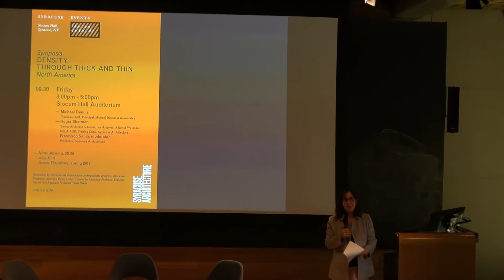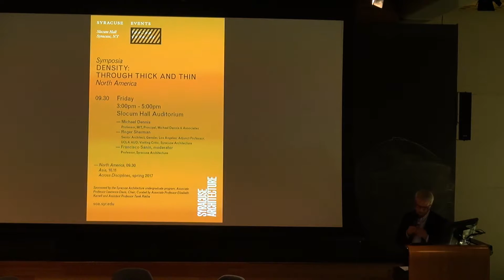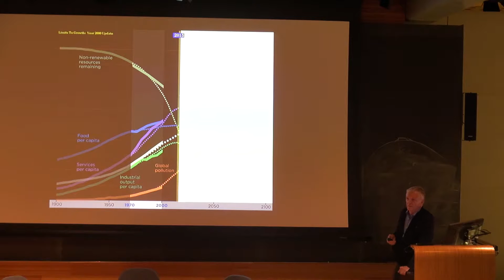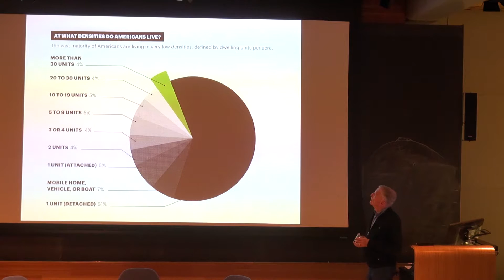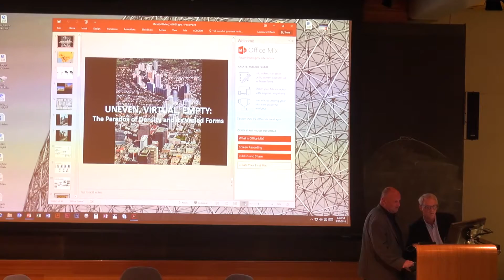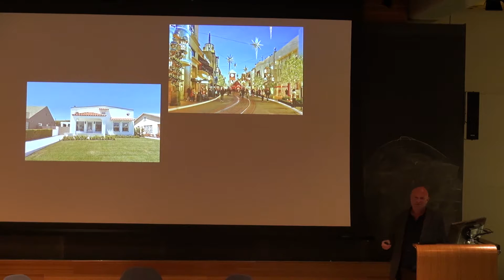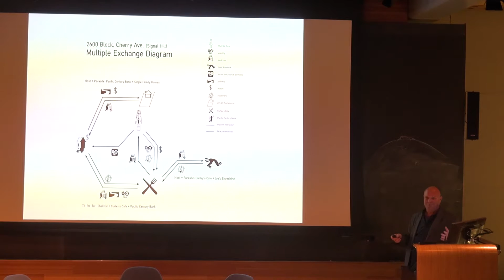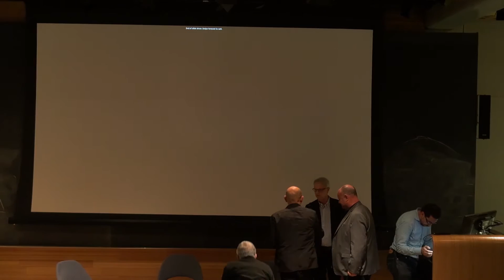Symposia: "Density: Through Thick and Thin, North America"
Presented September 30, 2016 in Slocum Hall.

The undergraduate program presents “Density: Through Thick and Thin,” a 3-part series of discussions on resurging issues about urban density in the 21st century.

As we face pressures of global population explosion, measurable and alarming ecological stress and related urbanization, as well as projected food and clean water shortages, the symposia offer an arena to discuss the current and near future status of the fundamental quality of built environments.

Part One: North America

Panelists:
Michael Dennis
Professor, MIT; Principal, Michael Dennis & Associates
Roger Sherman
Senior Architect, Gensler, Los Angeles; Adjunct Professor, UCLA AUD; Visiting critic, Syracuse Architecture
Francisco Sanin, moderator
Professor, Syracuse Architecture